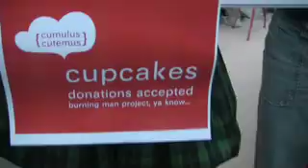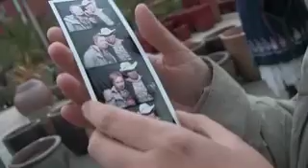Laughing Squid : Paradise Lost event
Not comedy.  Just what I did last night (i.e. went to the Laughing Squid event in a fancy garden center...)  The band - Project Pimento - were awesome...